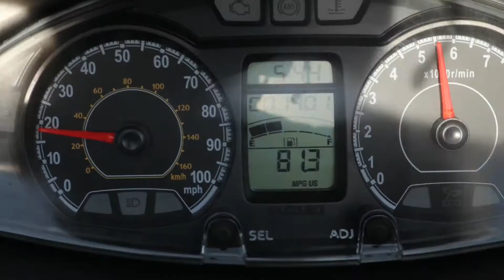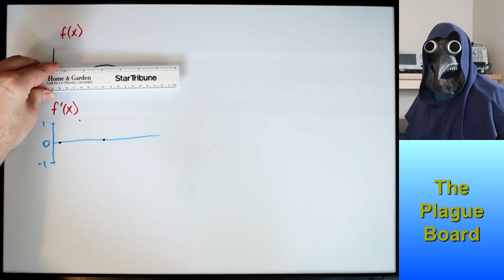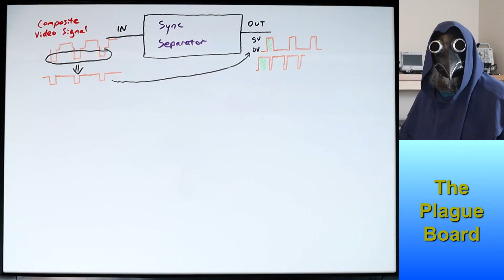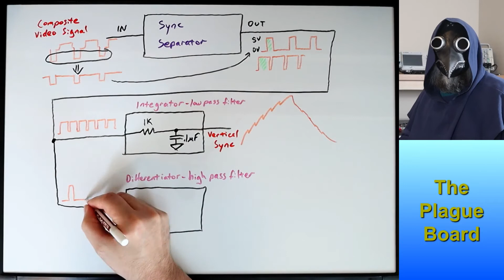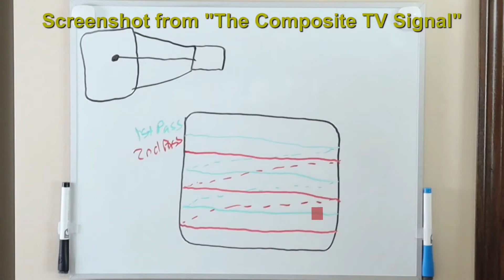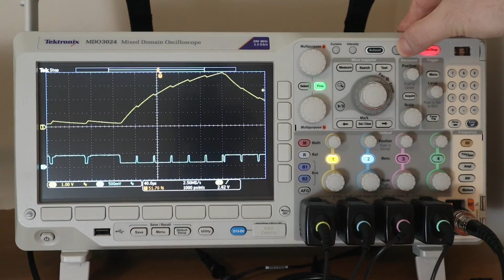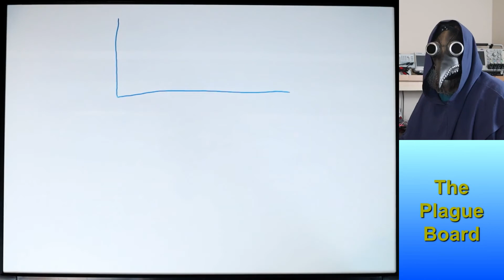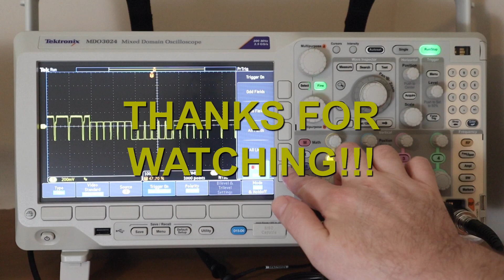The Composite TV Signal, Part 2! Vertical Blanking! (EP 45)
Doctor Plague continues his explanation of what a composite TV signal is. This time he goes into more depth explaining the vertical blanking interval, including why equalizing pulses are needed, along with an explanation of serrations.

See if you can find J.S. Bach before the end of the video! Be sure to watch to the end to see if you were correct!

The design of the homemade sync separator is shown in the following video ("How I Designed a Simple Video Sync Separator"):

Category: Electronics, Technical